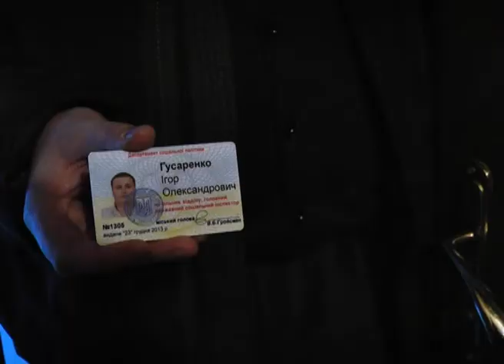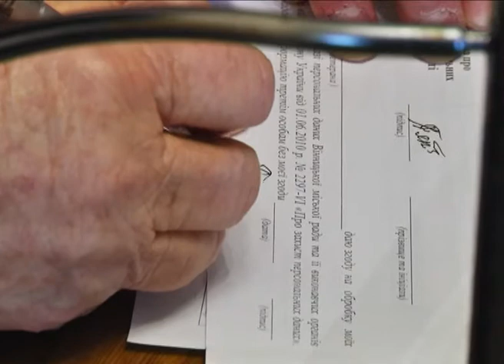Телеканал ВІТА новини 2014-03-10 У Вінниці оформлюють соціальні паспорти ветеранів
Телеканал ВІТА новини. Кожен ветеран Вінниці матиме соціальний паспорт. Оформлювати його вже почали. Збір інформації про людину відбувається на дому.  Перед тим, як увійти до оселі стареньких, фахівці показують відповідне посвідчення.